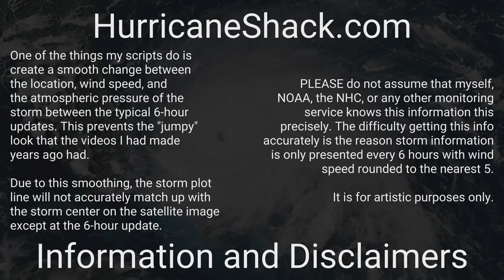2011 Atlantic Hurricane Season